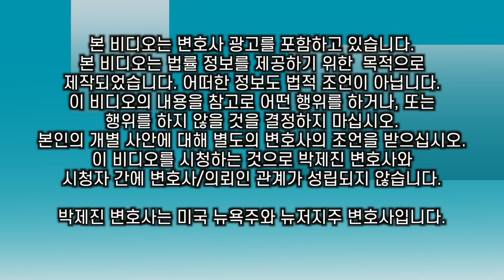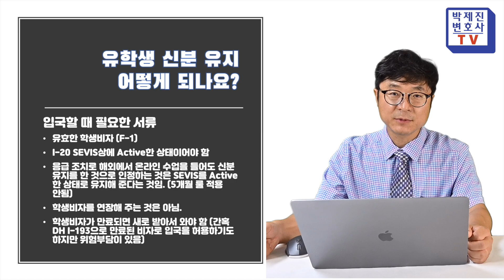박답 3회 유학생 신분유지, 주한미국 대사관, 뉴욕 렌트비 지원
박변, 답하다! 3회
이번주 박변 답하다는 유학생 신분유지에 대한 질문으로 시작합니다!

0:55  유학생 신분유지 (3월 ICE 가이드라인 설명)
6:44  유학생 재입국시 필요한 서류
9:24  주한 미국 대사관 업무 재개
11:38  뉴욕주 렌트비 지원 프로그램

짧은 영상도 준비해서 업로드하겠습니다.

질문이 있으시면 영상의 주제와 관계없이 댓글난에 질문해 주세요.
답해드리겠습니다.ㅎㅎㅎ